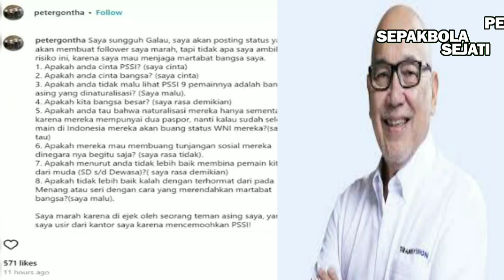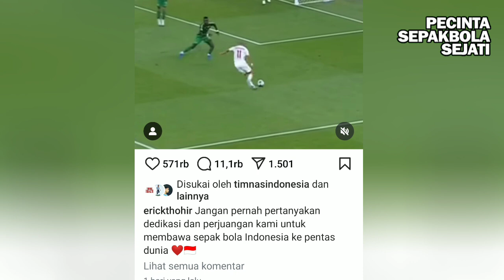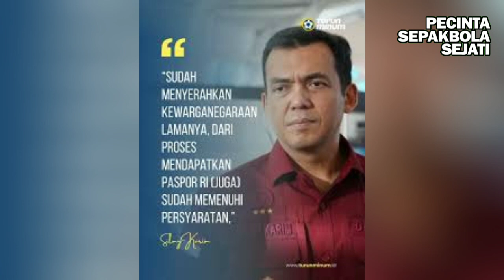Erick Tohir Respon Pernyataan Peter Ghonta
Assalamu Alaikum Pecinta Bola sejati

SALAM OLAHRAGA

Para pecinta sepak bola di seluruh dunia terkhusus pecinta sepak bola Timnas Indonesia di manapun anda berada

Bravo Timnas Indonesia

Channel kami memberitakan sepak bola dunia terkhusus sepak bola Nasional Indonesia

kami akan memberikan berita berita sepak bola dunia dan nasional yang terupdate.

Semoga informasi yang kami berikan bisa bermanfaat buat teman teman pecinta bola sejati..

sekali lagi. salam olahraga,,,

BRAVO TIMNAS INDONESIA dan salam Sukses Semuanya

pecinta bola sejati